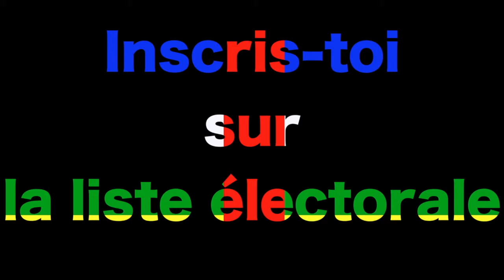[ELECTIONS RCA] INSCRIPTIONS SUR LA LISTE DE LILLE